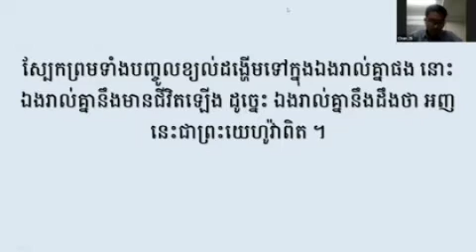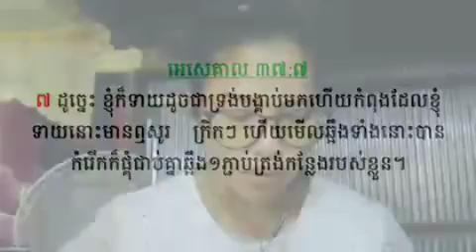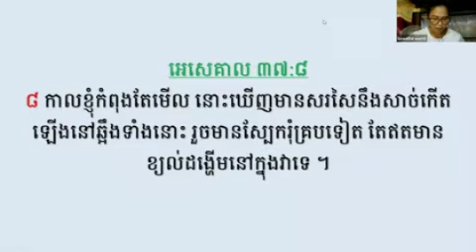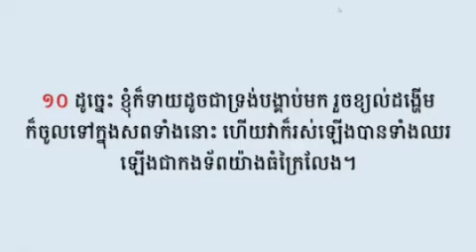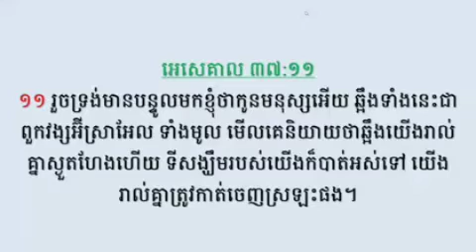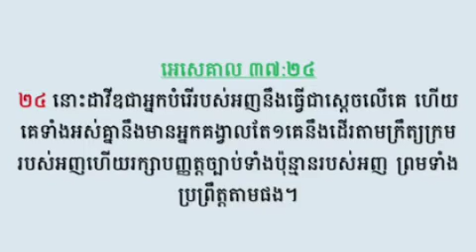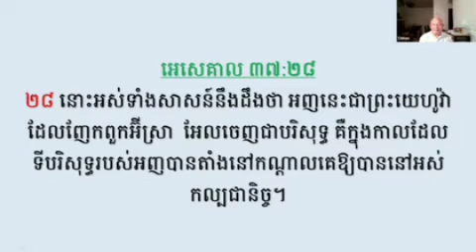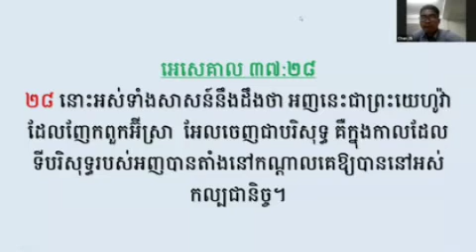“ច្រកភ្នំឆ្អឹងខ្មោច” អេសេគាល៣៧:១-២៨ (លោកគ្រូ: គង់ ផនឆុន)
Thursday Bible study on Zoom everyone can join to study with us every Thursday at 07:00Am.
ការសិក្សាព្រះគម្ពីរតាមរយ:កម្មវិធី Zoom បងប្អូនចង់រៀនអាចចូលរួមរៀនបាន នៅរៀងរាល់ថ្ងៃព្រហស្បតិ៍ នៅម៉ោង០៧:០០នាទីព្រឹក.។
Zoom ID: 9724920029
Zoom Passcode: 123456